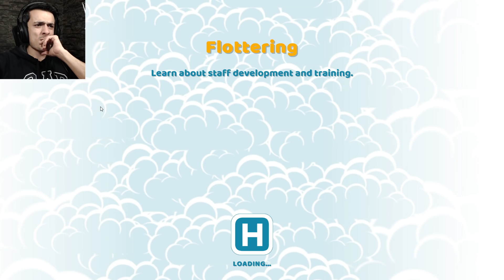Herşey İnsan Sağlığı İçin I Two Point Hospital #4